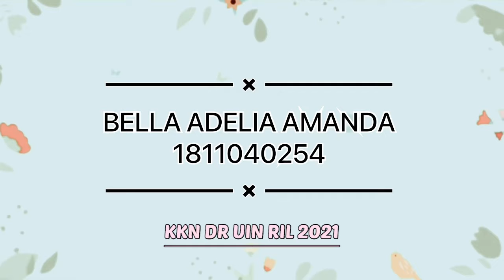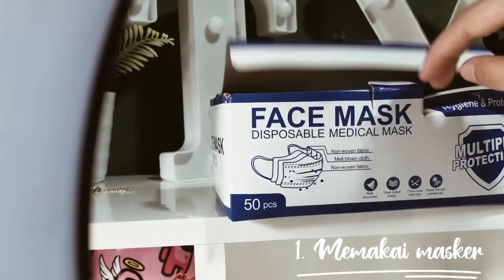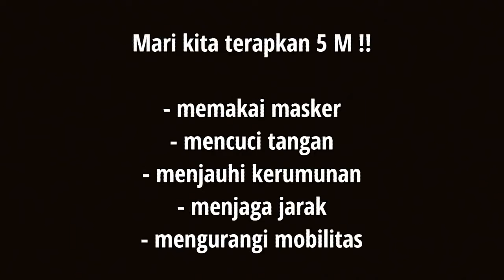Protokol Kesehatan 5 M untuk Mencegah Covid-19 ( KKN DR UIN RIL 2021 )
Assalammu'alaikum Warahmatullahi Wabarakatuh.

Nama : Bella Adelia Amanda
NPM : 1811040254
Prodi : Pendidikan Bahasa Inggris
Fakultas : Tarbiyah dan Ilmu Keguruan
Kelompok : 22
DPL :  Dr. Eko Kuswanto, M.Si.

*Video ini berisikan tentang Protokol Kesehatan 5 M untuk Mencegah Covid-19* sebagai tugas KKN-DR 2021.

Terimakasih,
Wassallammu'alaikum Warahmatullahi Wabarakatuh